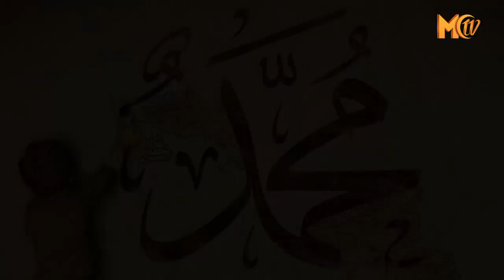CERAMAH GUS MUWAFIK INI HINA RASULULLAH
CERAMAH PENDAKWAH ASAL YOGYAKARTA, AHMAD MUWAFIQ ATAU YANG AKRAB DISAPA GUS MUWAFIQ, MENIMBULKAN KONTROVERSI DI KALANGAN UMAT MUSLIM INDONESIA.

MANTAN ASISTEN GUS DUR ITU MENERANGKAN, BAHWA DI MASA KECILNYA, RASULULLAH HIDUP BERSAMA SANG KAKEK, TIDAK SEKOLAH, TIDAK BISA MEMBACA DAN MENULIS. MUWAFIQ MENGIBARATKAN, LAYAKNYA ANAK KECIL, JIKA ADA POHON JAMBU, MUNGKIN RASULULLAH JUGA AKAN MENGAMBIL JAMBU ITU.

GUS MUWAFIQ PUN MENYAMPAIKAN KLARIFIKASI TERKAIT VIDEO TERSEBUT. IA MENGAKU, DALAM TAUSIYAHNYA DI PURWODADI BEBERAPA WAKTU LALU ITU HANYALAH MENGISAHKAN KISAH MASA KECIL NABI YANG TIDAK TERURUS. IA MENEGASKAN, BAHWA DIRINYA TAK BERMAKSUD MENGHINA NABI.